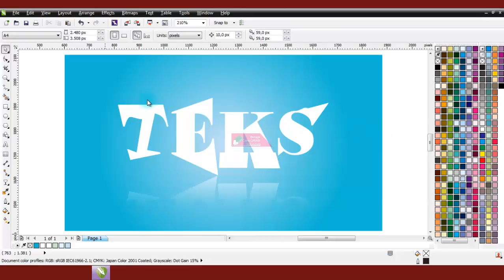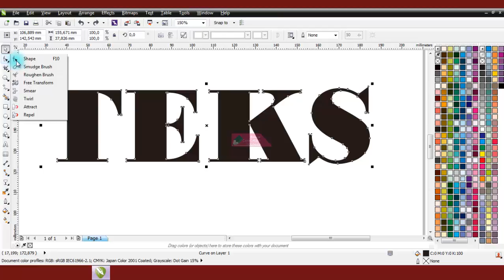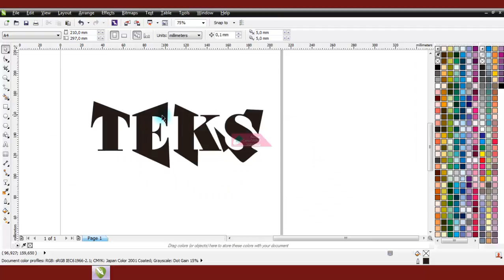CARA CONVERT TEKS ke OBJEK di CORELDRAW | BELAJAR CORELDRAW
Tutorial cara mengubah teks menjadi objek di CorelDRAW.